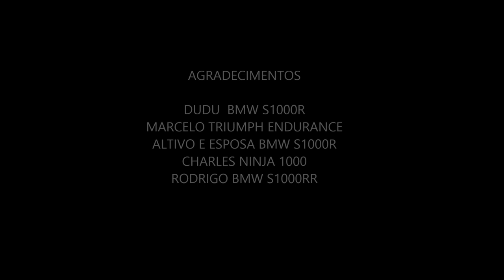ROLE EM JASPER, GA MONTANHAS | L337 VD# 387